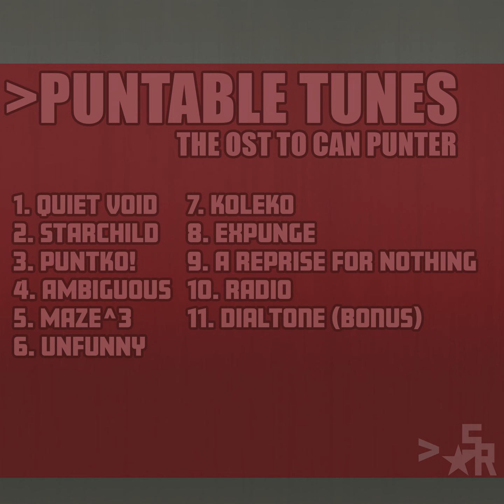Puntable Tunes - Expunge